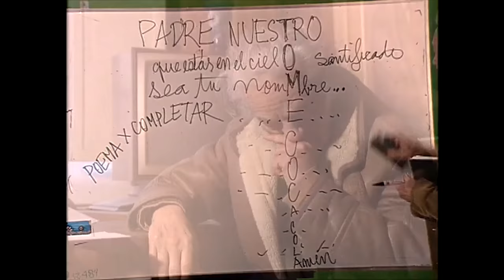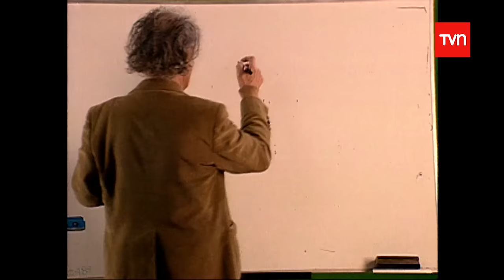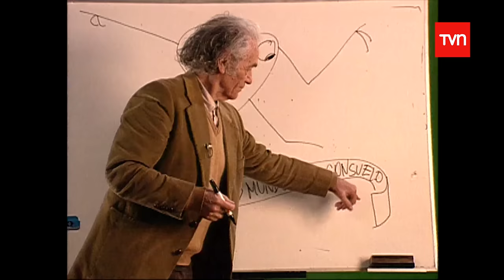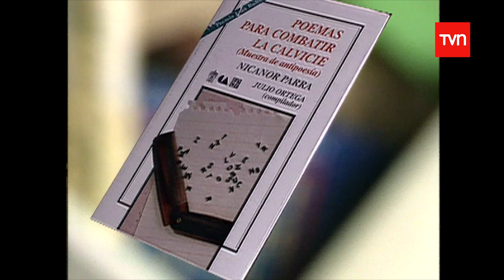El Show de los Libros - Nicanor Parra - Parte 2 | Buenos días a todos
1994.
¿Chileno en el extranjero?